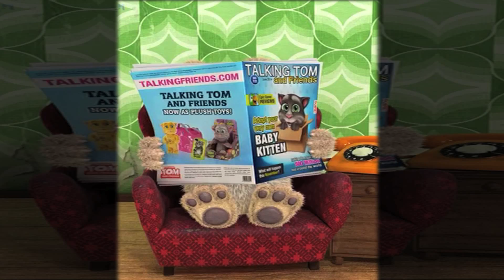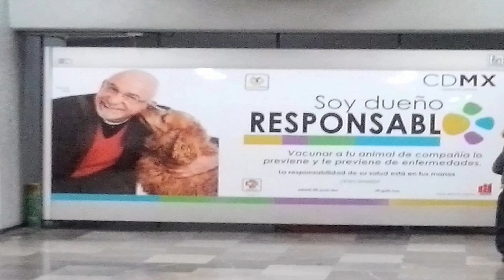Beto Castillo y Su Campaña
Haciendo Conciencia A Través de Fotografías